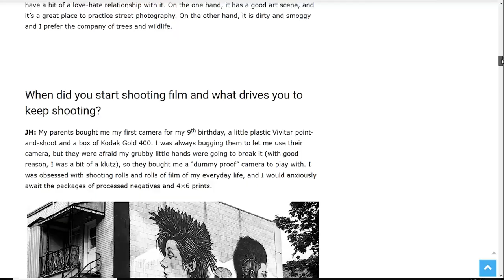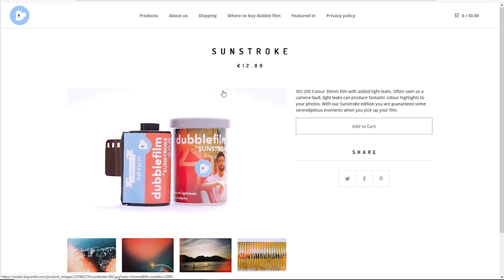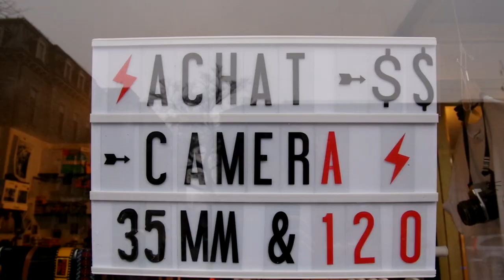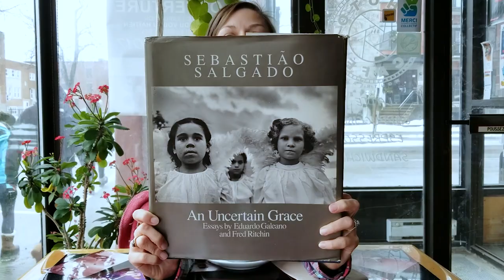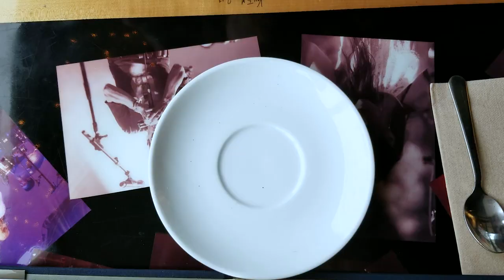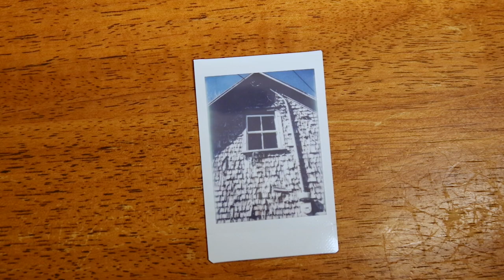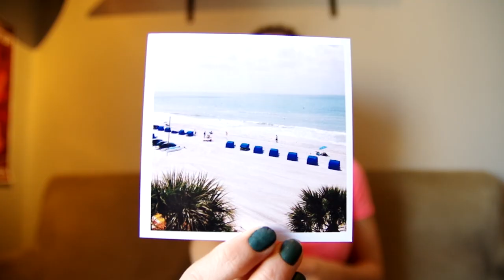Emulsive Secret Santa 2018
This was my first Emulsive Secret Santa experience and it was SOOO much fun!  I highly recommend participating in this next year, and who knows, maybe I'll end up being your Secret Santa!!

or follow the hashtags emulsivesanta18 and emulsivesecretsanta2018 on Instagram to see what everyone got this year!